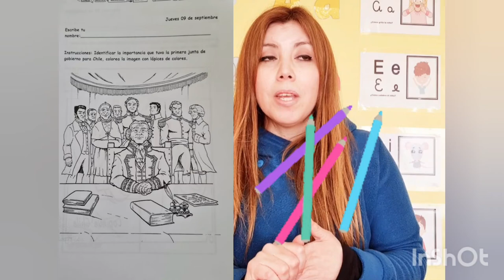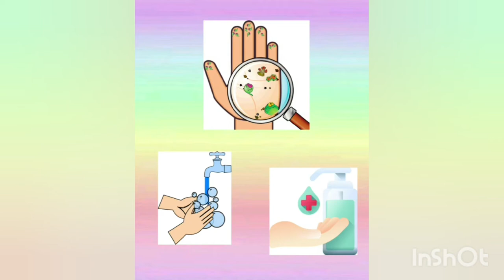La primera junta de gobierno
pre kinder